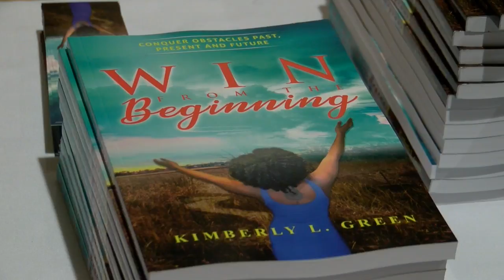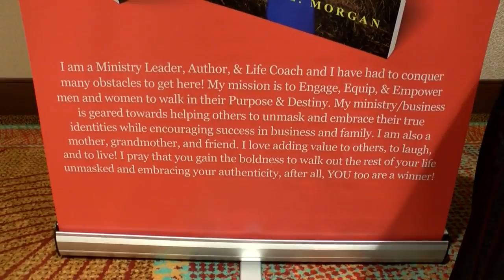WIN from the beginning